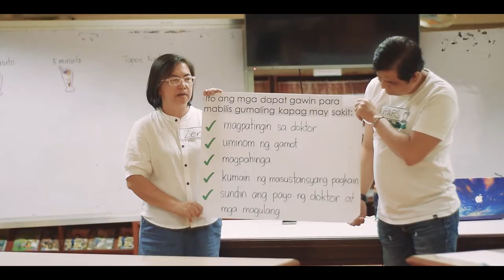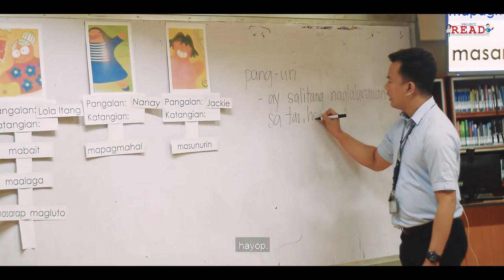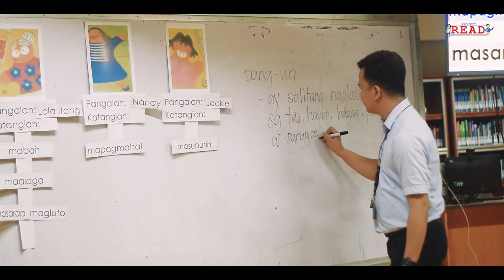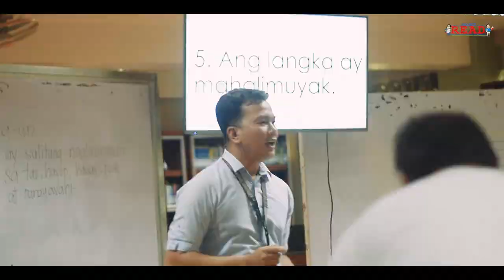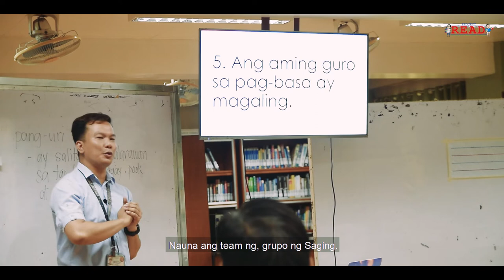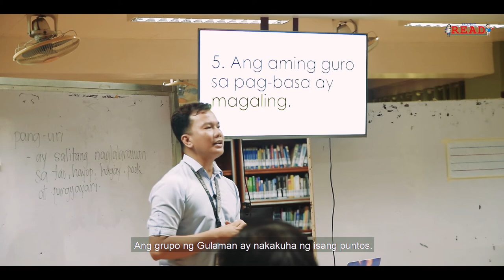Project R.E.A.D. PRONG 3 Teaching Demonstration Sample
Here's the teaching demonstration using the story "Haluhalo Espesyal" that applies the Four-Pronged Approach. This is for the third prong--- Grammar and Oral Language Development (GOLD).